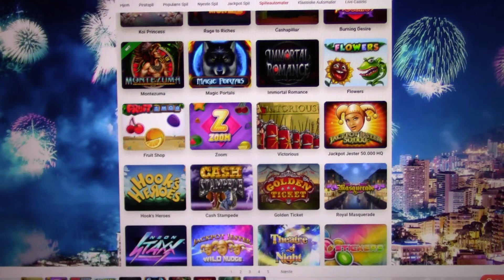MongoTV_1711 - Mongo Slots - Del 88 - LeoVegas Spilleautomater - Victorious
DEL 88 - Victorious. Jeg vil prøve alle 510 LeoVegas spilleautomater med mindst 100 auto spins på hver med mindste indsats, men stopper hvis føler taber for meget eller fortsætter op til video er på 24 minutter.
GEVINST = 17,40 Kr. Samlet overskud ialt = 1.217,42 Kr.